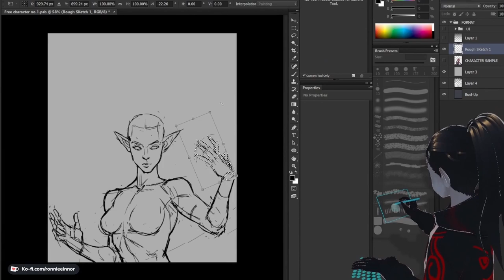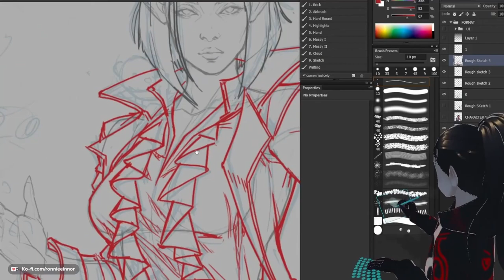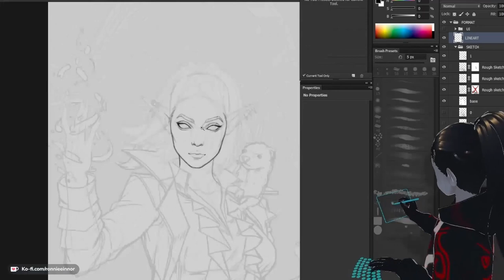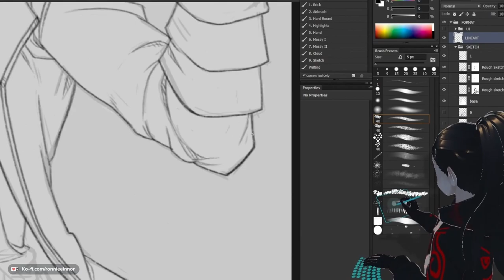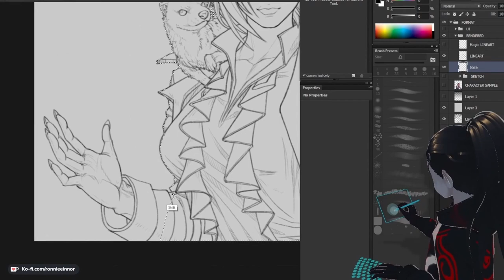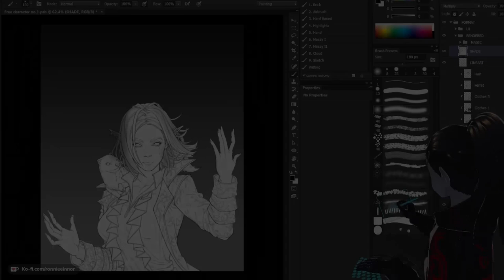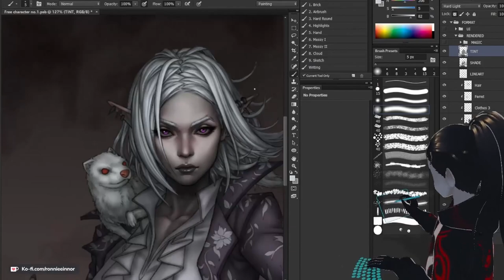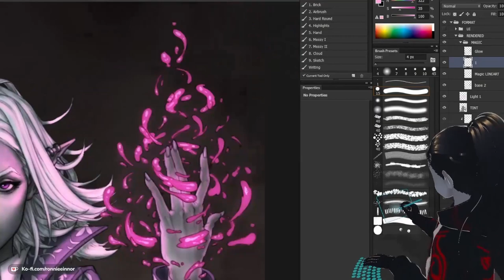Timelapse Digital Art - DND/OC : Valeria Vixenos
Valeria Vixenos(Drow Warlock of the Great Old One)

Val was born to a lower, working class family who were no stranger to hard work in order to get by, and despite her happiness, Valeria always dreamed of more.

She wished for power, status, respect for her family name where one day, the Bright Queen might deem them worthy of consecution.

Such happiness however, took a rapid turn when her Father had not returned from his hunting trip in the wastes. Wrought with anguish and determined to find him, Valeria did not hesitate for even a moment when an ominous, mysterious figure visited her in her dreams with promises of bringing her father home, along with great power and wealth...

ART COMMISSION BY: Tormundy😳